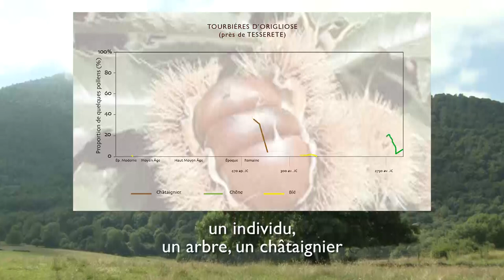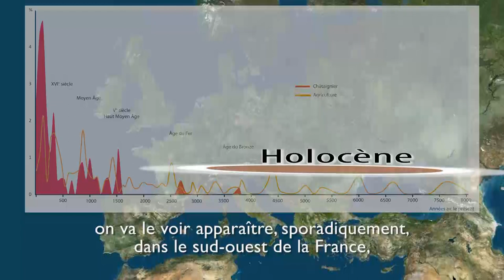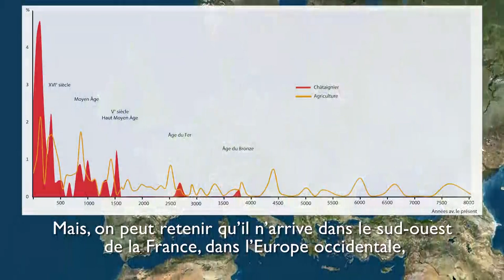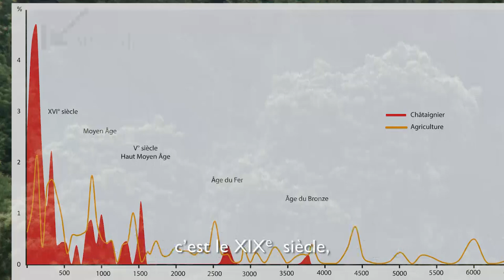2. Les origines du châtaignier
Le châtaignier est-il un arbre indigène ou un arbre importé, introduit par les Romains lors de leurs conquêtes ? Cet indigénat est confirmé par des analyses polliniques et anthracologiques attestant de sa présence plusieurs siècles avant la colonisation romaine. Des interrogations subsistent toutefois sur la situation de cet arbre à la fin des glaciations du quaternaire et sur l'origine de son développement lié à l'action de l'homme. Le châtaignier aurait migré vers le Nord pendant les interglaciations ou à la faveur du réchauffement qui a mis fin à cette période. Il aurait choisi des stations favorables à sa survie dans certaines régions d'Italie, en Campanie, en Toscane, dans la Plaine du Pô, en Corse, au Pays-Basque, peut-être aussi en Galice et dans les Asturies.

Les hypothèses émises sur cet arbre indigène ayant précédé les légions romaines de plusieurs milliers d'années sont nombreuses. Chaque pays ou chaque région défendant, découvertes à l'appui, un arbre autochtone qui serait présent sur le territoire depuis la nuit des temps. Les chercheurs, palynologues notamment, à l'image de Didier Galop du laboratoire GEODE, sont plus prudents quant aux origines lointaines de Castanea sativa sur les moyennes montagnes siliceuses ou granitiques d'Europe.